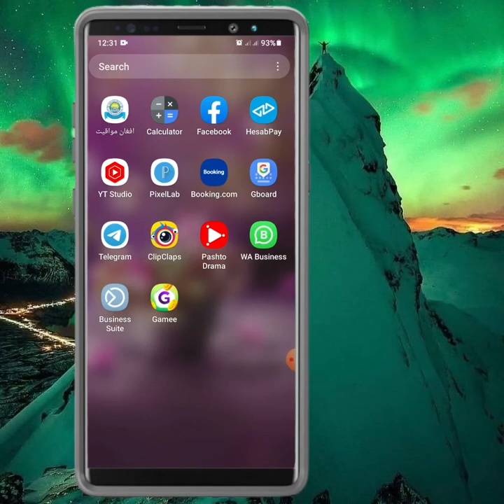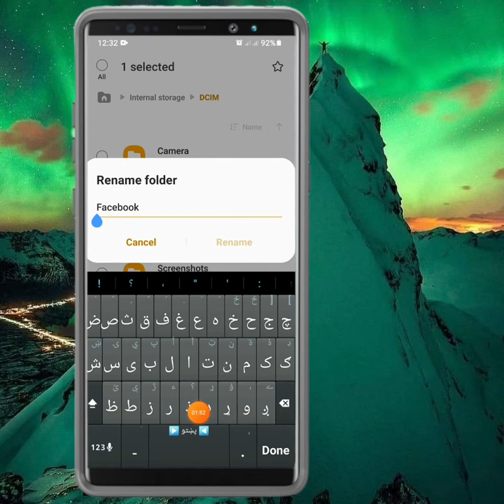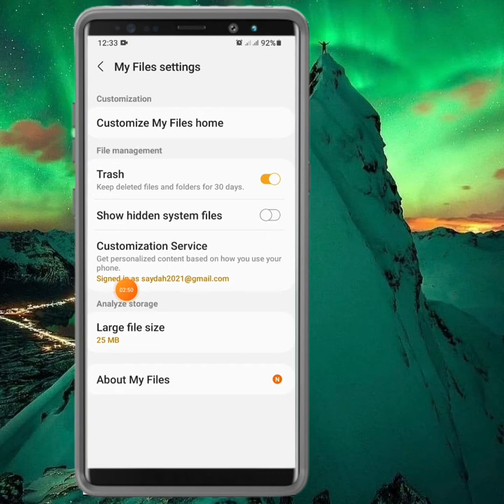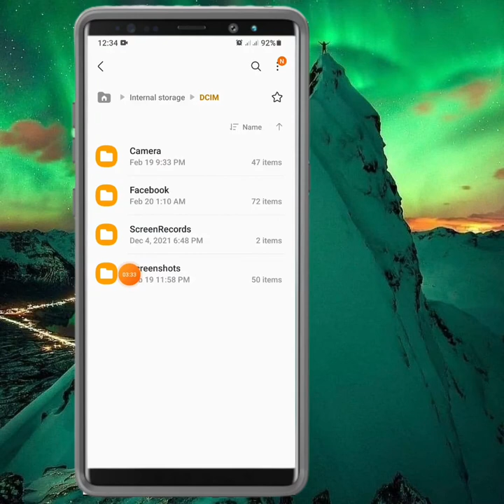څنګه په خپل مبایل کی شخصی شان خوندی اوپټ کړو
اکسونه ویډیوګانی او فایلونه بیله کوم اپلکیشن نه پټ اوخوندی کړی

♥سوشل میډیا♥
♥Social media♥